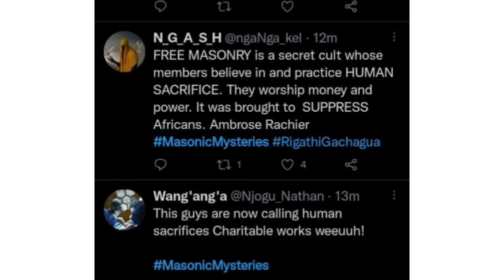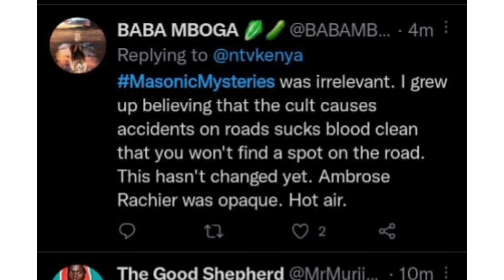GOR MAHIA CHAIRMAN AMBROSE RACHIE CONFESSES LIVE ON TELEVISION BEING A FREE MASONRY MEMBER.